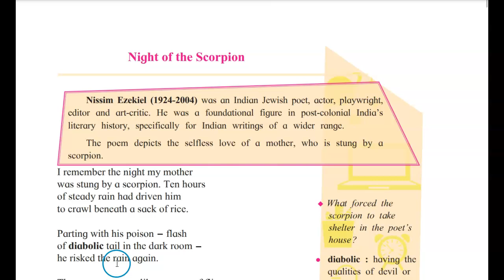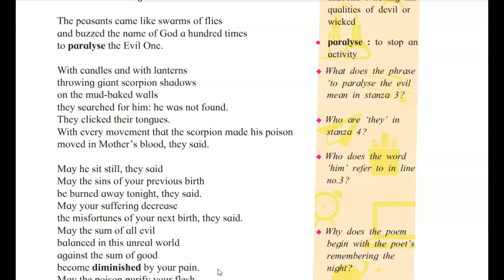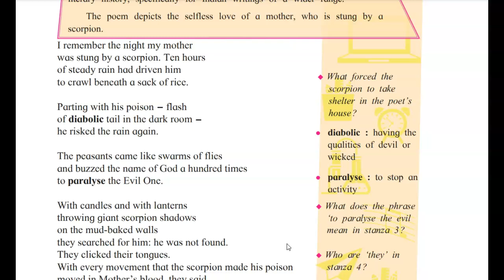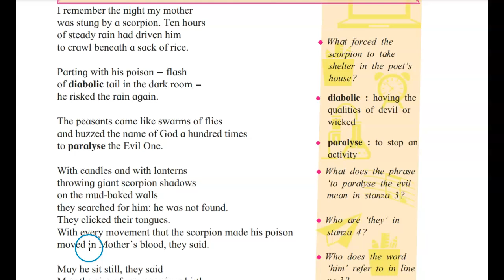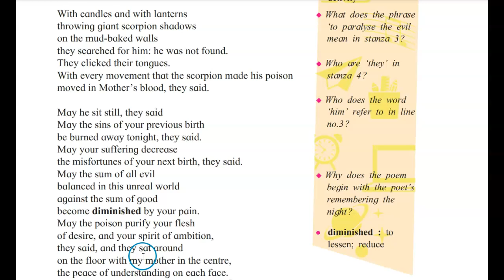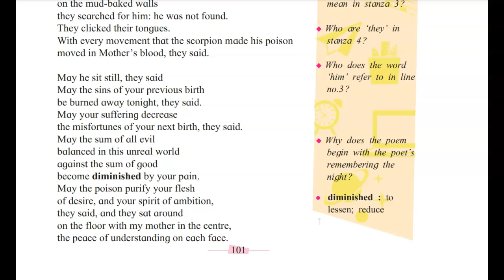Class 10, Eng, 3.1, Night of the Scorpion, complete explanation in hindi.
Link for the warming up exercise, workshop and margin question and answers.